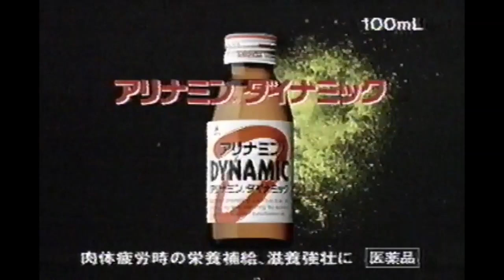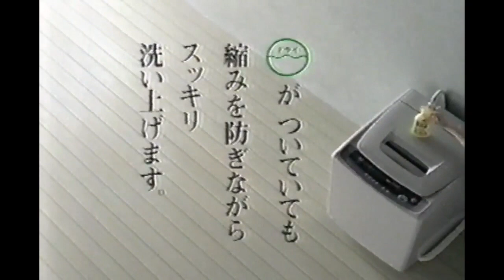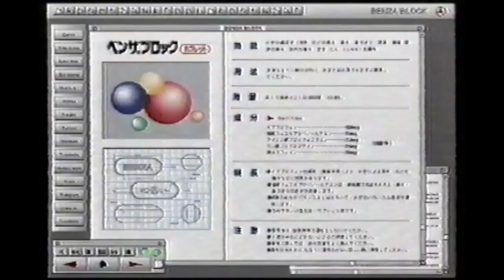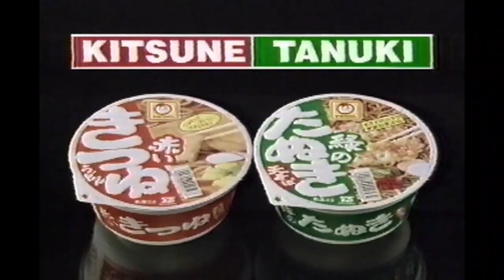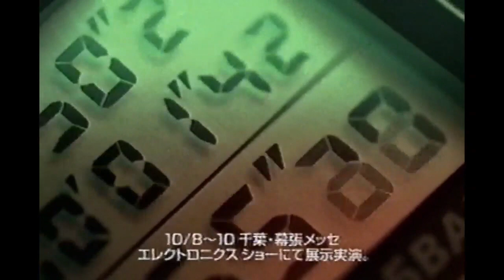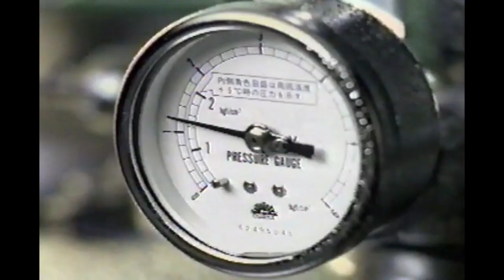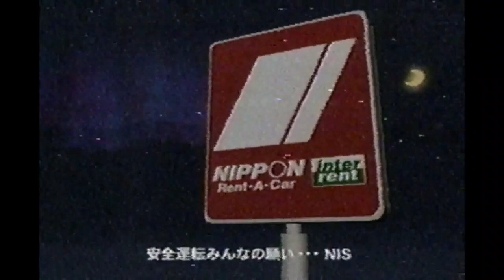1997 TVCM 178